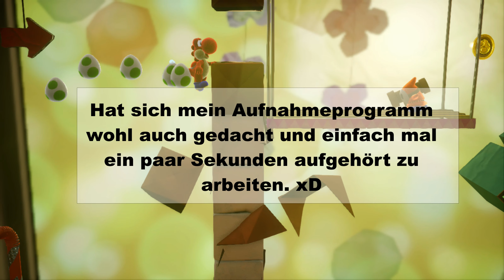Knall auf Fall [40] 📦 Let's Play YOSHI'S CRAFTED WORLD | Nintendo Switch | Deutsch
Let's Play Yoshi's Crafted World • 100% • Blind • Nintendo Switch • Deutsch

Herzlich willkommen zu Yoshis Crafted World für die Nintendo Switch. Fast vier Jahre sind seit dem letzten großen Yoshi-Spiel, Yoshi's Woolly World, vergangen, doch jetzt ist der freundliche Dino zurück und das so knuffig wie eh und je. Alleinstellungsmerkmal von Yoshi's Crafted World ist die einzigartige Basteloptik, die nicht nur schön anzusehen ist, sondern auch clever in das Gameplay integriert wurde. Wie beim Vorgänger liegt die Schwierigkeit nicht darin, die Level abzuschließen, sondern alle darin versteckten Sammelgegenstände zu finden. Dieser Aufgabe stelle ich mich und werde das Spiel zu 100% abschließen.

KAPITEL:
00:00 Start
Land der Mysterien:
01:05 Knall auf Fall
17:38 Plastik-Baby-Bowser

Plattformen, auf denen man nicht sicher stehen kann und die eine halbe Ewigkeit brauchen, um sich in Position zu bringen. Wer liebt sie nicht.

DATEN ZUM SPIEL:
TITEL: Yoshi's Crafted World
ENTWICKLER: Good-Feel
PUBLISHER: Nintendo
SYSTEM: Nintendo Switch
VERÖFFENTLICHUNG: 2019
GENRE: Platformer/Jump'n'Run

STORY:
Die Yoshis spielten an der Traumsonne, einem wunderbaren Stein, der selbst die kühnsten Träume wahrwerden lassen konnte. Doch die Ruhe wurde schon bald gestört... Baby-Bowser und sein Babysitter Kamek flogen zur Insel der Yoshis, um sich den Stein unter den Nagel zu reißen! Ein Tauziehen um den kostbaren Schatz brach aus, bis… KLIRR! Die Traumsonne zerbrach! Ihre Splitter wurden meilenweit zerstreut. Die Yoshis brachen sofort auf, um die verschwundenen Traumjuwelen zu finden und den Stein zusammenzusetzen. Doch Baby-Bowser und Kamek sind ihnen dicht auf den Fersen...